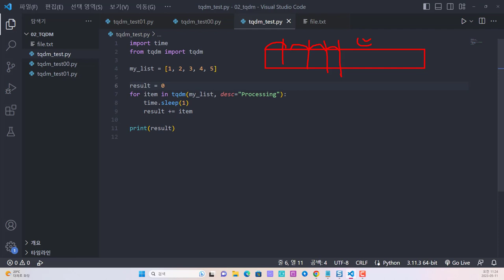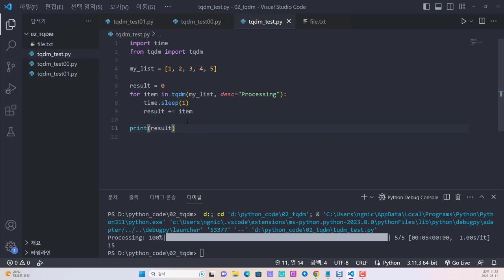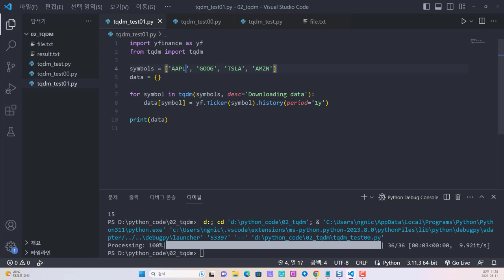파이썬 라이브러리 tqdm을 이용한 진행바 출력!! 데이터 분석 전처리 할 때 활용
보안프로젝트에서 ) 제공하는 IT 강의입니다. 강의 주제는 "파이썬 라이브러리 tqdm을 이용한 진행바 출력!! 데이터 분석 전처리 할 때 활용 python 파이썬자동화 " 입니다.